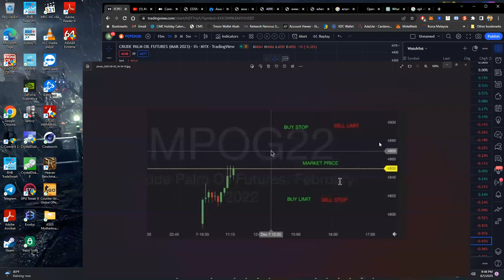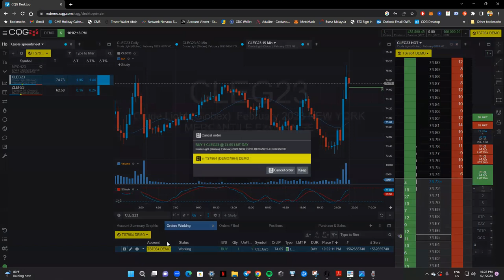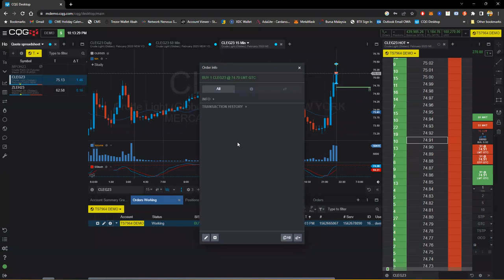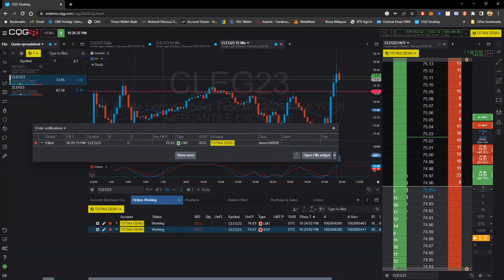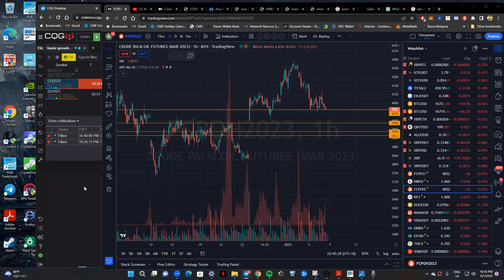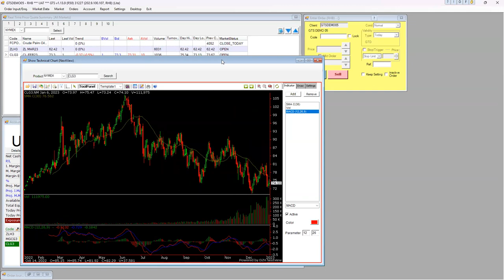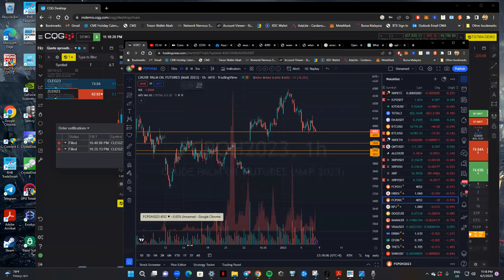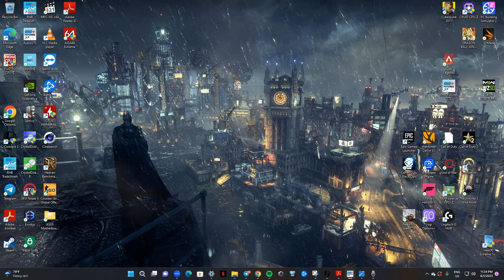CQG & GTS AYERS - Yang Mana Platform Terbaik?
Penerangan tentang Jenis Order yg patut digunakan dalam sesuatu keadaan market FCPO atau Palm Oil Commodity bergerak dan juga cara keyin order di CQG, dan GTS Ayers Demo

Link untuk register online jika acc dah berjaya buka